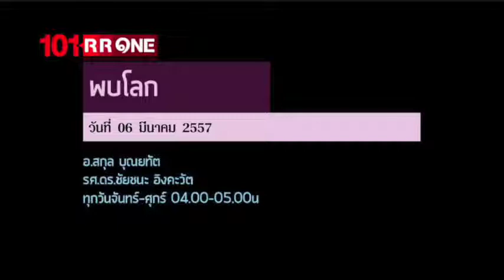ย้อนหลังรายการ พบโลก 06 มีนาคม 2557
- อัพเดทสถานการณ์ยูเครน
- ผลสำรวจการละเมิดสิทธิมนุษยชนต่อสตรีในสหภาพยุโรป
- ผลกระทบโลกร้อนต่อมรดกโลก
- ปัญหาเด็กอายุต่ำกว่า 5 ขวบเสียชีวิต
- 12Years คว้าหนังยอดเยี่ยม ออสการ์ ครั้งที่ 86